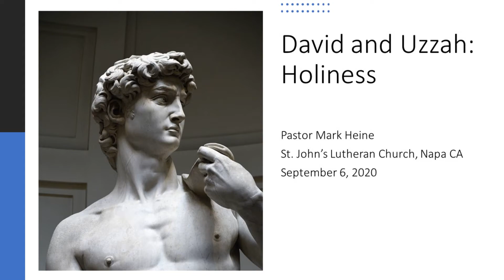David and Uzzah: Holiness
In this sermon, Pastor Mark Heine talks about David and Uzzah, the man who died because he touched the Ark of the Covenant.  This story is about the holiness of God. What does that holiness mean for us today?  Sermon was preached on September 6, 2020.